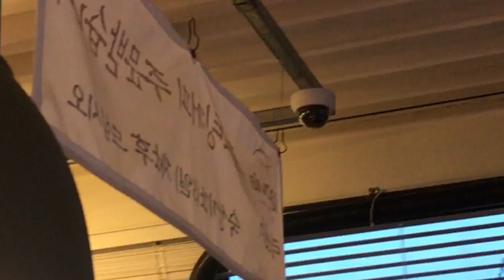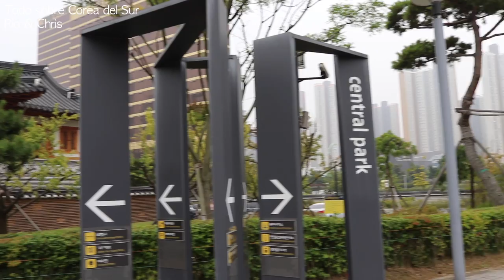Es SEGURO vivir en COREA ? | Hablando de mi experiencia del ROBO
Es seguro vivir en Corea?
En este video les respondemos.

✽ Sobre nuestro canal [Todo sobre Corea del Sur]
Somos Rio y Christian, sud-coreanos.
Por medio de este canal otorgamos los videos que abarcan las informaciones del viaje, Gastronomia en Corea del Sur, los cursos del idioma coreano y la reacción de los coreanos sobre las culturas y comidas latinoamericanas y españolas.